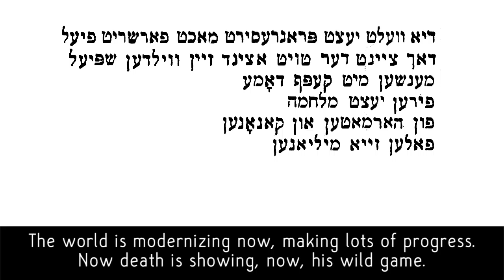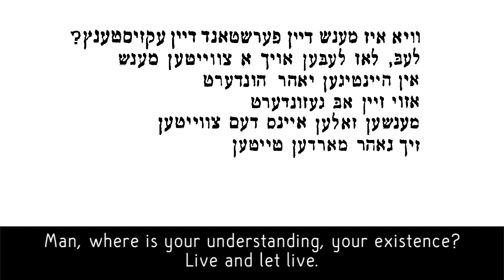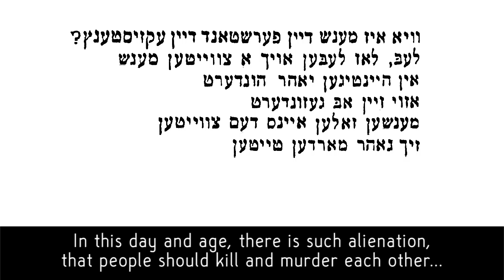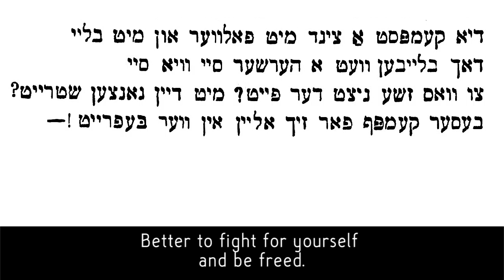Di terkishe bulgarishe milkhome (The Turkish-Bulgarian War) - pointless, says this Yiddish song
Morris Rund, who wrote the words and set them to the tune of "Di blumenkrants," is kibitzing on somebody else's war. He says no benefit is derived from the shedding of blood. From the American Penny Songs collection. for more information. This was probably the war now called "The First Balkan War" (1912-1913) though Turks and Bulgarians were at war for centuries.